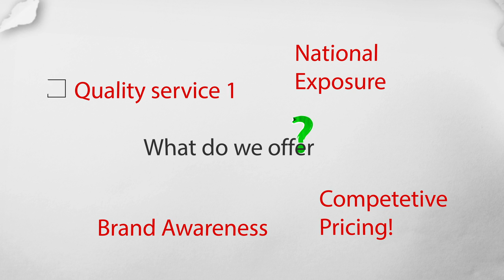LBN AD PROMO VIDEO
LBNTV.ONLINE